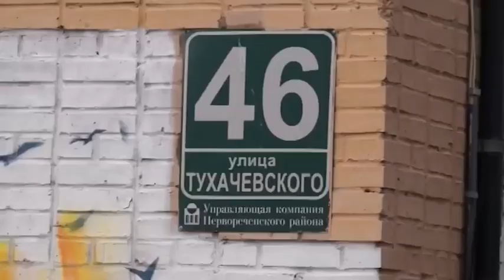В тюрьму за сбыт фальшивок и наркотиков отправятся двое приморцев